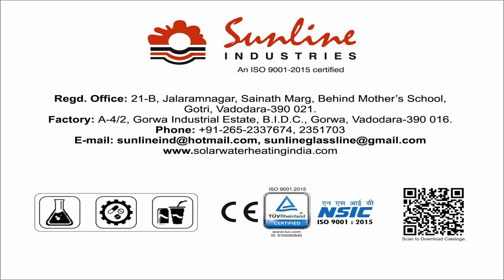Sunline Industries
Sunline Industries is a leading manufacturer and exporter of Sunline make glass-lined water heaters. The Company has wide experience in manugacturing glass-lined hot water pressure tanks. The Company has expanded its manufacturing base and is providing a range of glass-lined equipment that includes : Glass-lined steel pipes, fittings, storage tanks and process equipment mainly used in chemical, pharma and food industries.
Sunline  Industries is operates with a distinct philosophy Quest for the latest technologies to meet the diverse need of customer, Quest for excellence, setting new standards of performance and Total commitment to the customer satisfaction. This distinctive spirit has been instilled by the first generation promoters of the company.

A State-Of-The-Art manufacturing plant and a separate quality control department testifies to the Company’s relentless search for the highest quality. The company has to its credit more than 10000 thoroughly satisfied customers due to its high quality product and customer-oriented approach.

The manufacturing of glass-lined steel equipment is a three step process. consisting of glass production, steel fabrication and combining of the glass and steel. The process is carried out by temperature ranging from 850-870 C. The high temperature stimulates molecular interaction that melts the powder, which eventually cools down and hardens to form a smooth durable glass coating on the inner surface of the metal.